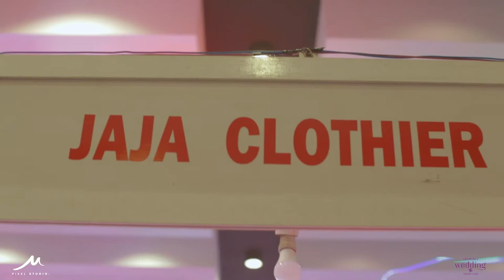BEST WEDDING VIDEO highligh ADORABLE WEDDING 2020